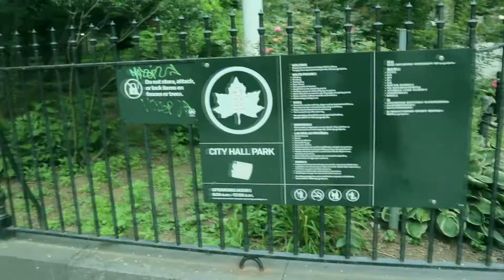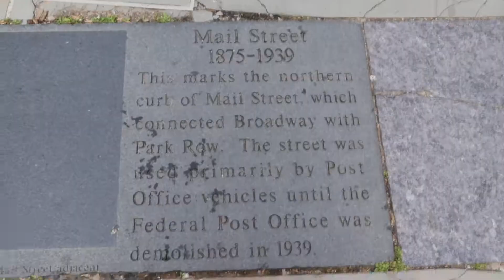like the back of my hand pt.3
I didn`t forget part 3,just been busy!